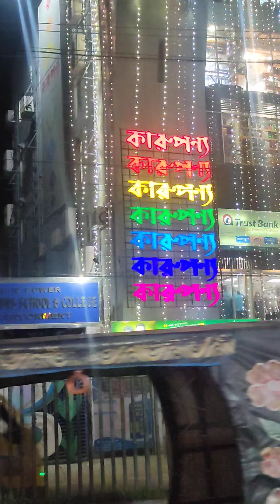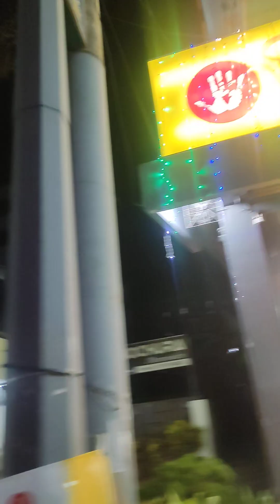আর এ এম সি শপিং কমপ্লেক্স রংপুর এন্ড কারু পণ্য দৃশ্যগুলো আমার ক্যামেরায় বন্দী